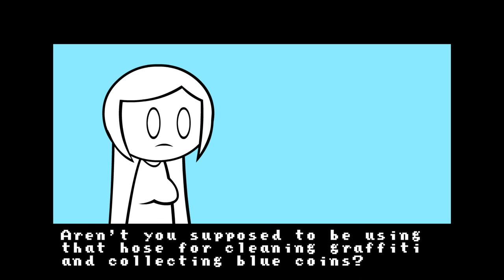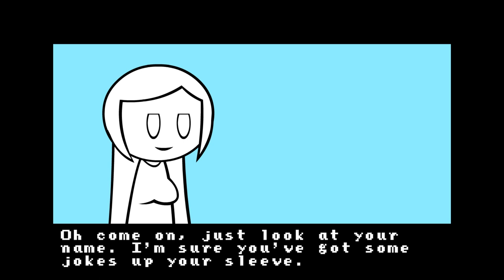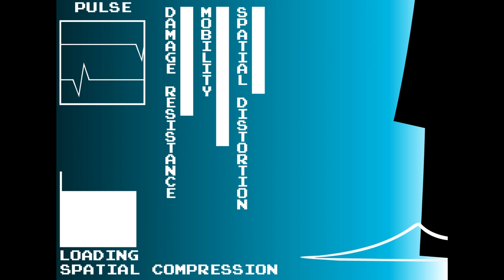Waterworks Episode 2 Immence hatred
Narrator/Slick - Konstantin3001
Concerned Citizen - AURU
Jose - Airick

Dr. Zilog -  Cannibal Holocaust
fs - Glitch Session
kefir - Electric Rain
Magna Ingress - Anahata I
wyldfyre1 - (WF1) F-777- Phantom
Pulse Blast - The Escape